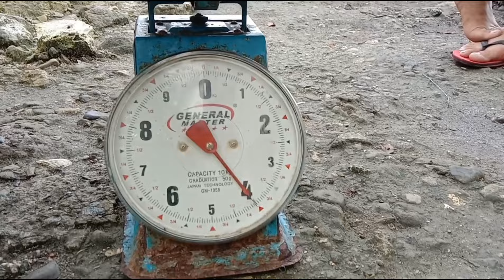SUPER JACKPOT/ nahuli Namin Ang matandang alimango SA ilog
Binalikan ulit Namin sa ilog kung saan kami nag latag sa nakaraang vlog Namin ayos at naka jockpot kami Ng napakalaking alimango talagang naglabasan Yung mga alimango dahil Malabo Ang tubig at Malaki Ang hightide.maraming salamat sa mga solid na viewers at SA mga silent viewers mag subscribe na kayo para lagi kayong updated SA mga videos Namin maraming salamat ulit And God bless❤️